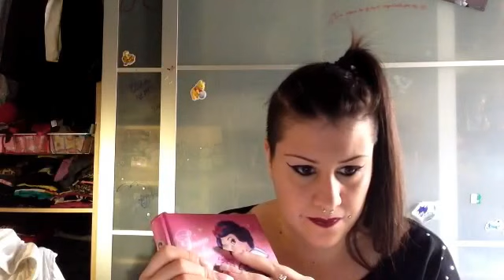TAG youtubers delle mie brame